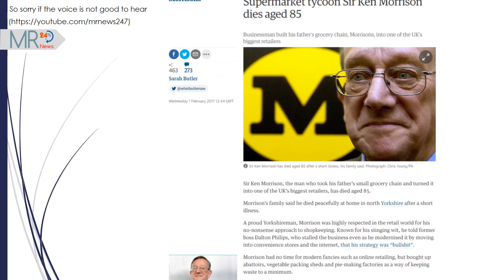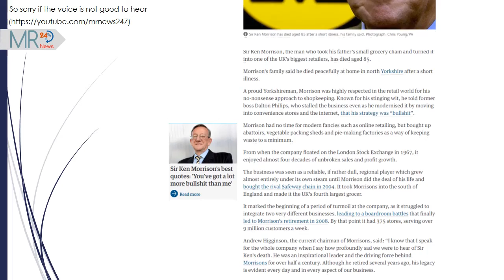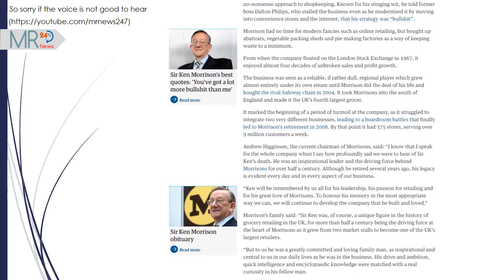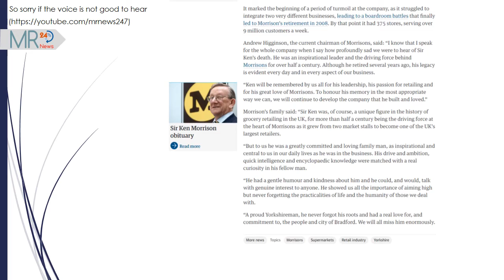Ken Morrison | Supermarket tycoon Sir Ken Morrison dies aged 85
Ken Morrison

Sir Ken Morrison, the man who took his father’s small grocery chain and turned it into one of the UK’s biggest retailers, has died aged 85.

Morrison’s family said he died peacefully at home in north Yorkshire after a short illness.

A proud Yorkshireman, Morrison was highly respected in the retail world for his no-nonsense approach to shopkeeping. Known for his stinging wit, he told former boss Dalton Philips, who stalled the business even as he modernised it by moving into convenience stores and the internet, that his strategy was “bullshit”.